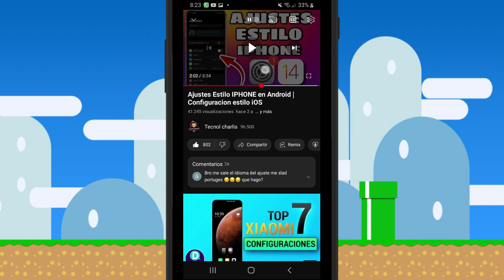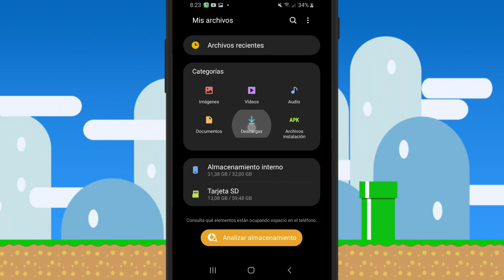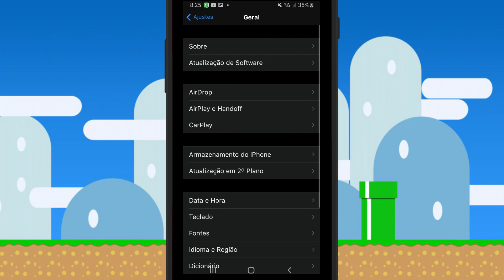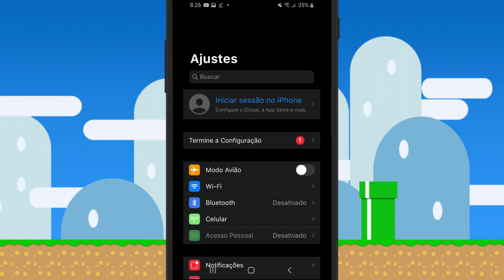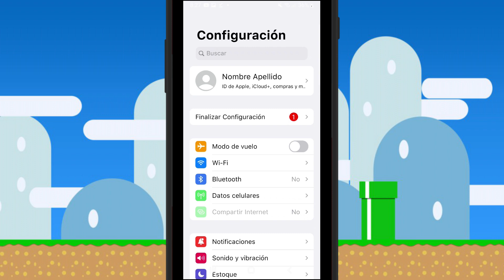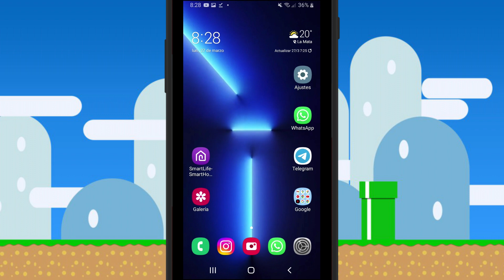Ajustes Estilo IPHONE en Android | Configuración estilo iOS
Ajustes Estilo IPHONE en Android

Lα cσpiα dε εstε vidεσ,
sεяα dεnunciαdα.

AJUSTES ESTILO IPHONE EN ANDROID 2023 ACTUALIZADO | Por fin! Ajustes Estilo iPhone ❤️En Android 2023(iOS 17) | Safari Y Ajustes Estilo Iphone En Android Modo Oscuro | Ajustes de iPhone en Android | Como Tener Ajustes De Iphone Para Android